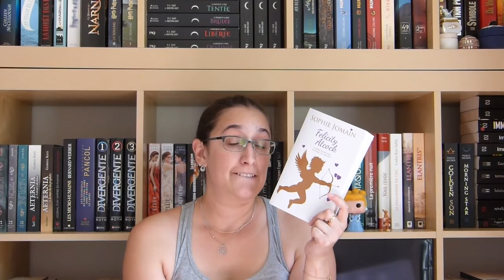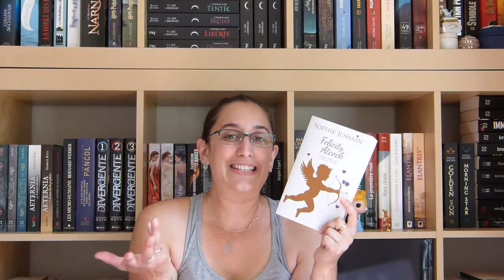lecture #18 des anges, des mondes parallèles et du Lisbeth Salender...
plus, plus, toujours plus, plus bas:

Oui j'ai tourné cette vidéo quand il faisait encore assez chaud! Ce n'est plus le cas maintenant!
Les livres cités dans cette vidéo:
- Felicity Atcock T1 et T2 de Sophie Jomain

Je monte avec Video Deluxe 2016